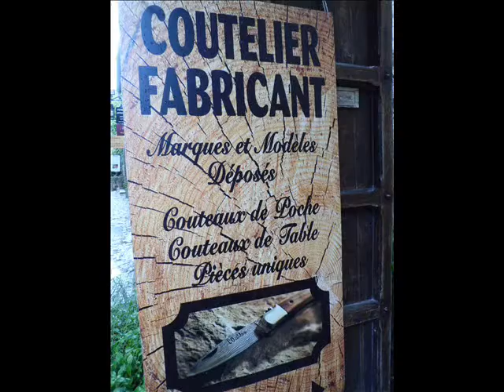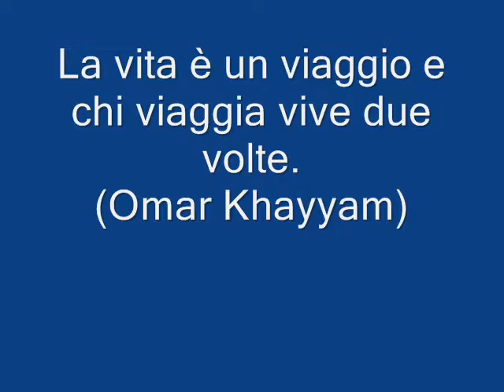borghi provenzali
Les Baux de Provence